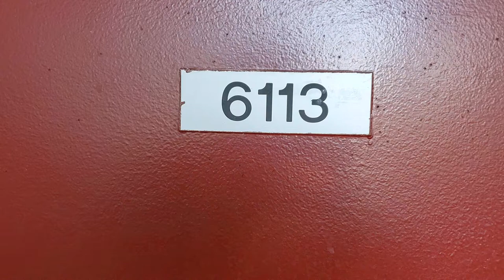Northport Apartments - Macomb, MI - 2-Bedroom Bouvardia Floor Plan Tour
Looking for a home while at home? We offer a variety of online services to help make your selection process easier. From 3D floor plans, online photo galleries, virtual and video tours (where applicable), live availability & rate options, online applications and lease signings, we offer many options to enable you to simplify your search from home.

Soothing views, contemporary design, and a professional team welcome you to Northport Apartments. Boasting a highly coveted address, our apartments in Macomb, MI, put you steps away from restaurants and shopping, a quick drive from top landmarks, all while tucking you in every comfort you crave at home. We’re also pet-friendly!

From the moment you set foot on our grounds, you will feel like you belong. Set in the embrace of a tranquil pond and serene trees, our community promises to be a unique retreat. Here, you get to relax by dipping your toes in our sparkling pool, reading your favorite book on the expansive sundeck or enjoying a friendly chat in the company of friends or neighbors at the clubhouse. Another great place to unwind is in the comfort of your very own one or two-bedroom residence. Besides boasting charming layouts and plenty of room to roam, each of our units comes with well-equipped kitchens that are a pleasure to cook in, central air conditioning, walk-in closets, and in-unit washers and dryers for added convenience.

As for commuting, it will be a breeze thanks to our quick access to major thoroughfares. We are right off M-59 and enjoy unhindered access to M-53 and I-94 which puts Detroit within a 40-minute drive. Closer to home you will find Oakland University 20 minutes away, while the University Center, Macomb Community College, MJR Partridge Creek Digital Cinema 14, and Lakeside Mall are all under a 10-minute ride.